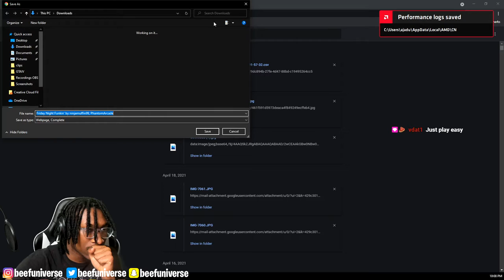I CAN BELIEVE THIS GAME MADE ME RAGE THIS HARD... (FRIDAY NIGHT FUNKIN))